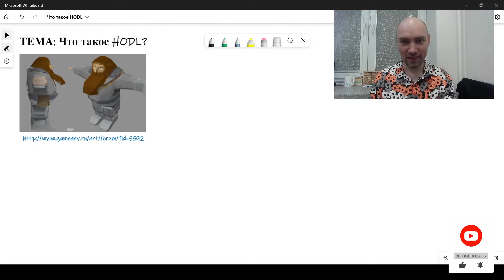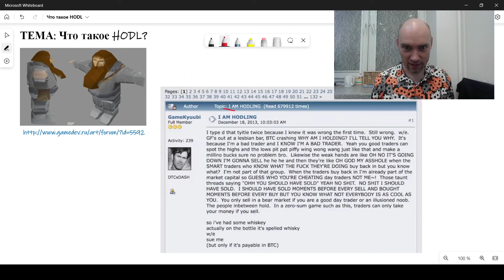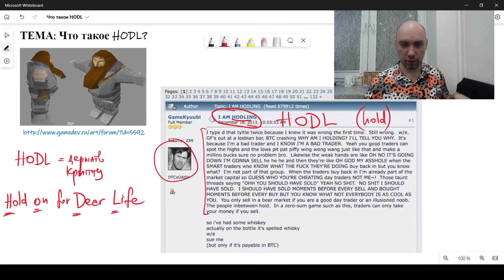Что такое HODL? Душкин объяснит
Рассмотрим историю возникновения мема HODL.